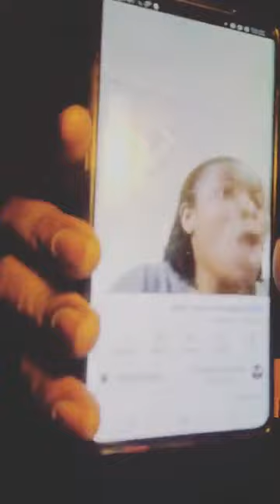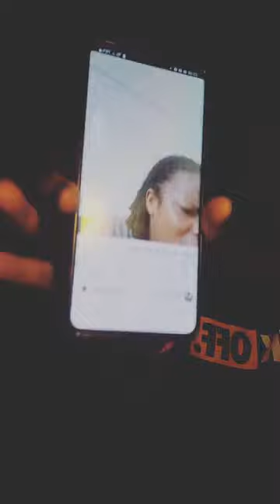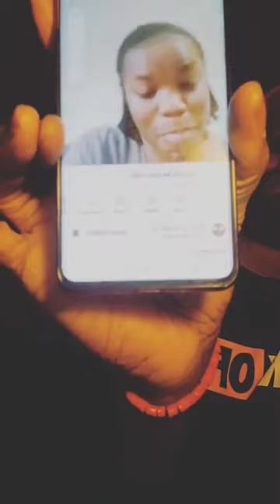INVESTOR ENOGIE BL@ST VER@ AND SARAH WOTOWOTO 😱 INSIDE THIS VIDEO, SARA CALLED 📞 IN